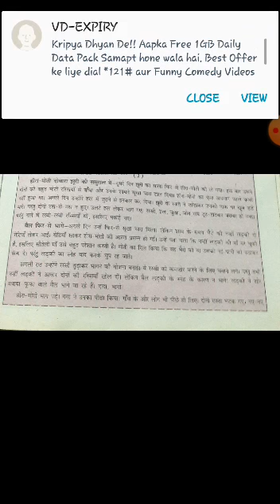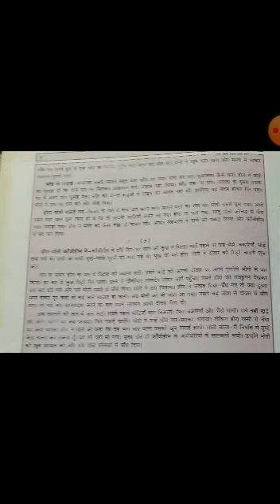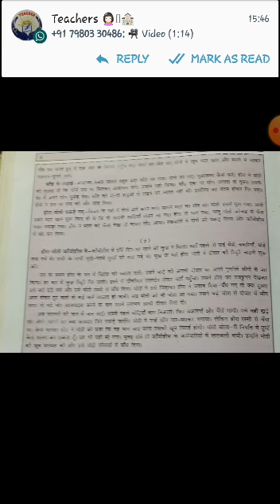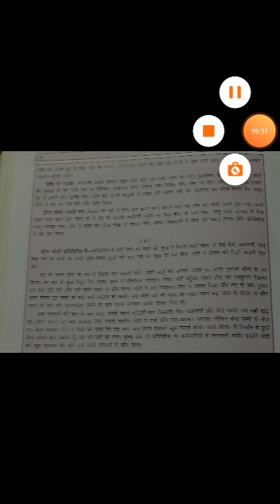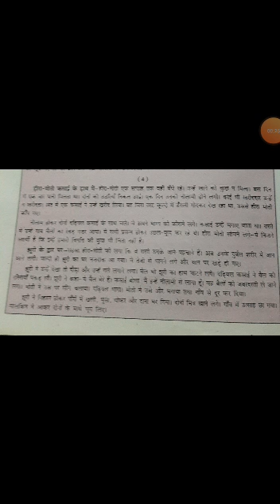class 9-Hindi- Chp-2: Bellon Ki Katha Part 3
Bellon Ki Katha